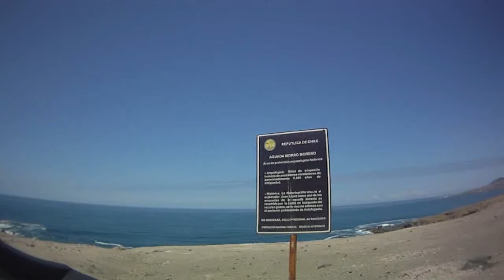Juan Lopez 18 Feb 2018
00:00 Bajada entre Caleta Constitución y Caleta Bolsico
11:06 Juraba que habia roto un rayo
15:57 Leito mal...
16:16 Bajando el "Revientafrenos"
28:03 Ya Leito venia muy mal...
34:25 Cruzando la quebrada grande